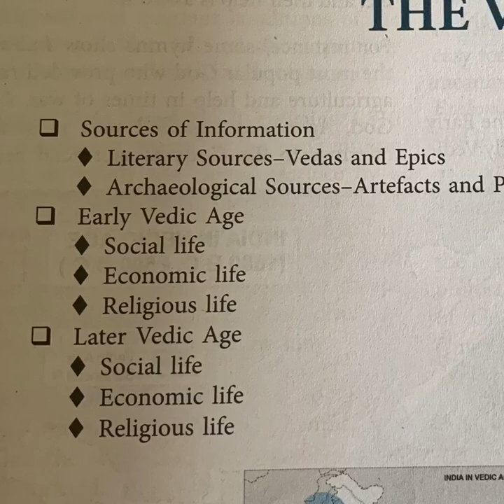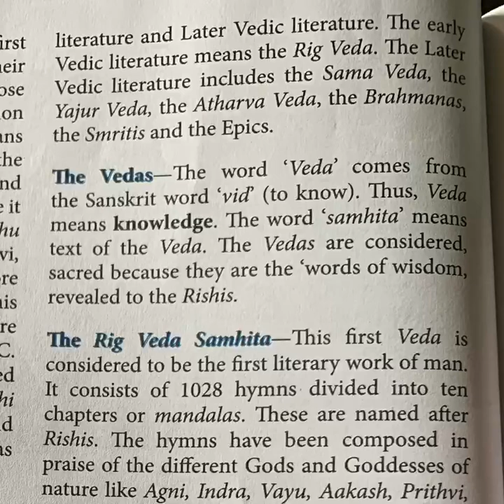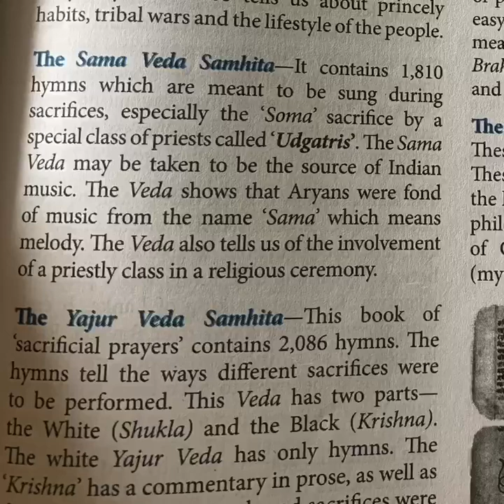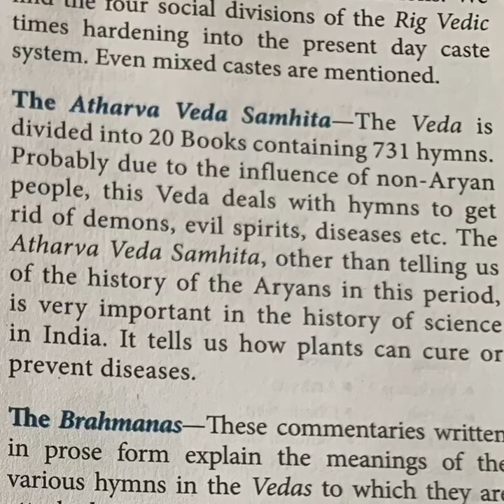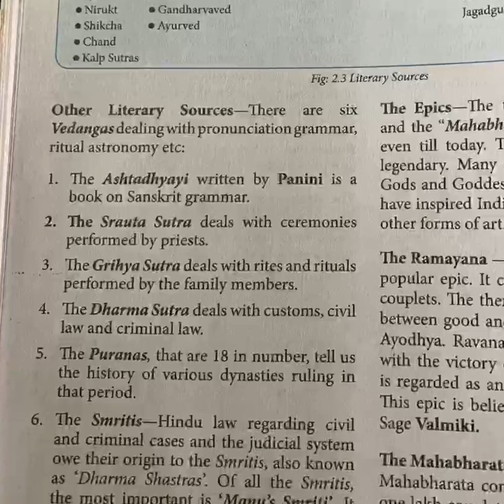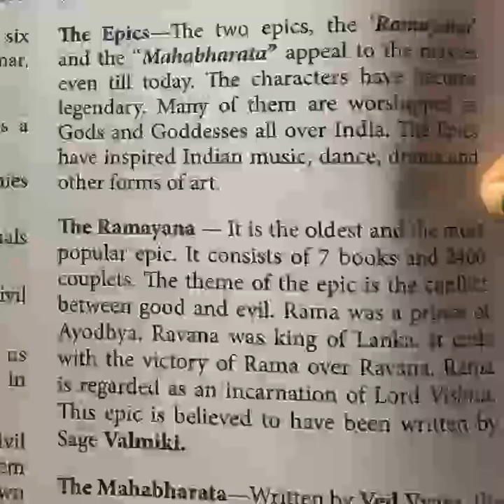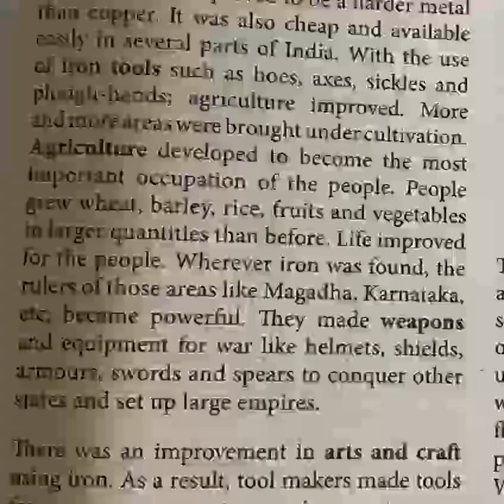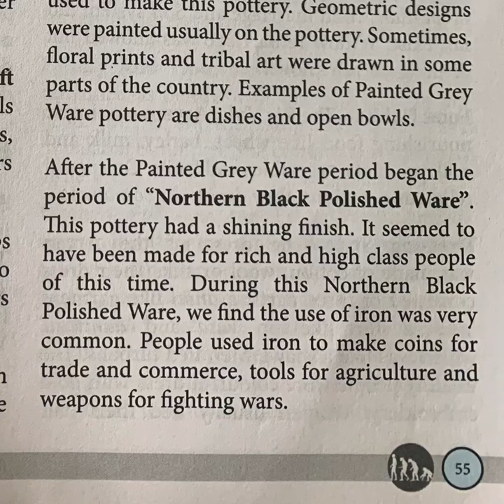Class 9👆. History L-2 The Vedic period part 1 explanation by Mrs.Anchal kesarwani